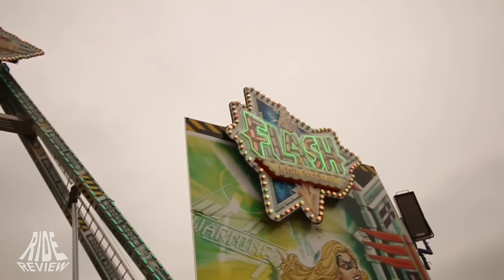Pfingskirmes Hückelhoven - Reportage 2015